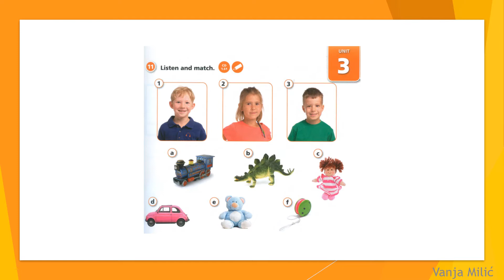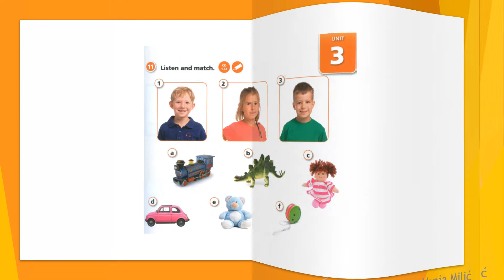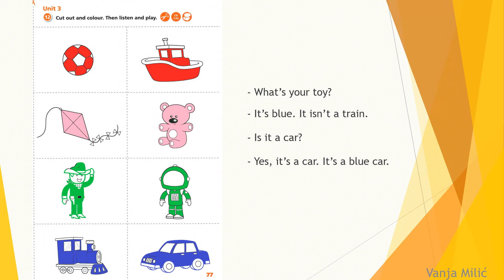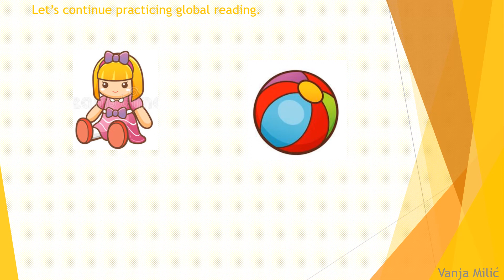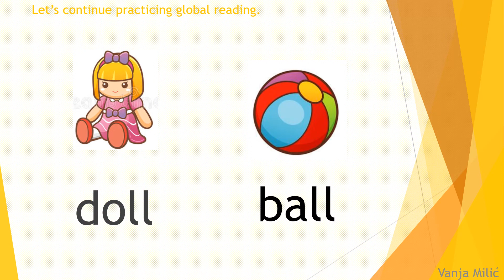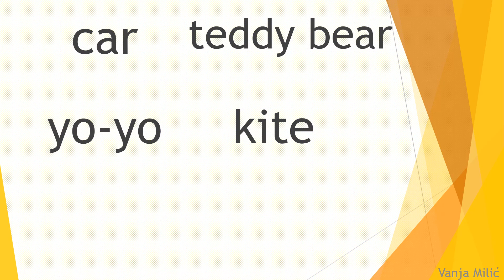Unit 3 II 4 čas